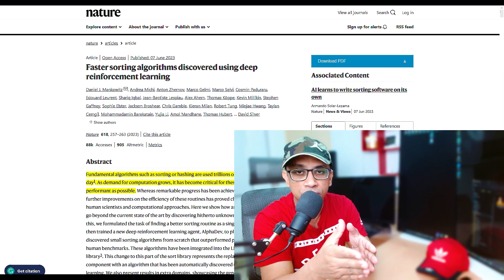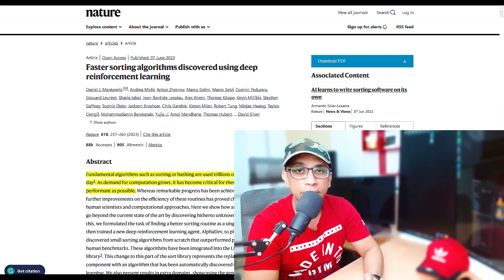Google DeepMind discovered Faster sorting algorithm | Groundbreaking AlphaDev Algorithm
🔥🐍 Checkout the MASSIVELY UPGRADED 2nd Edition of my Book (with 1300+ pages of Dense Python Knowledge) Covering 350+ Python 🐍 Core concepts

Hi, I am a Machine Learning Engineer | Kaggle Master.